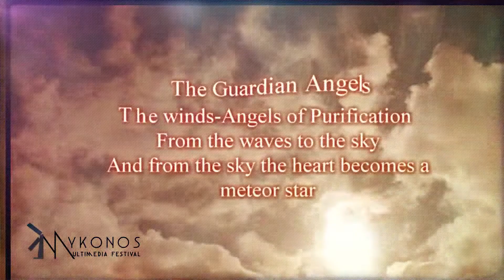Mykonos Multimedia Festival 2016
Feel the beat of Mykonos Multimedia.